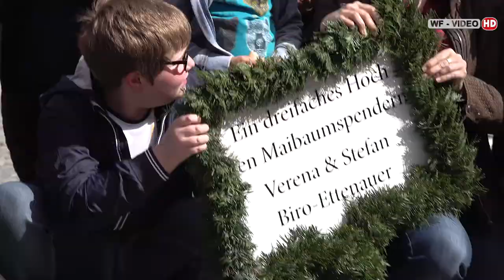Maibaumaufstellen Stein 2019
Maibaumaufstellen am Rathausplatz in Stein an der Donau!

Auch heuer fand wieder das traditionelle Maibaumaufstellen statt - starke Männer und Frauen waren gekommen um zu helfen und ein Teil österreichischer Tradition zu sein.